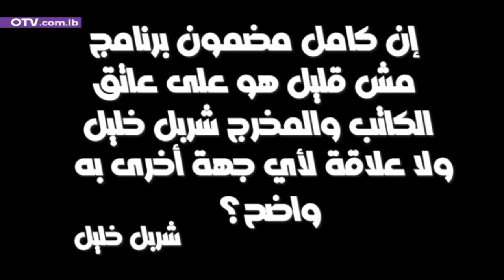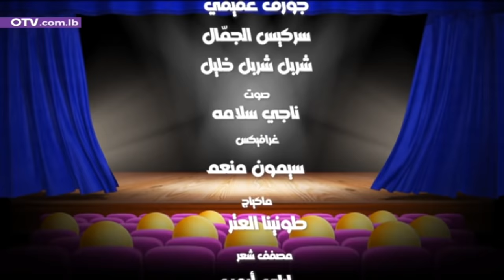مش قليل لشربل خليل: سمير يرد على جعجع واعلاميون مفضوحون بالاغاني